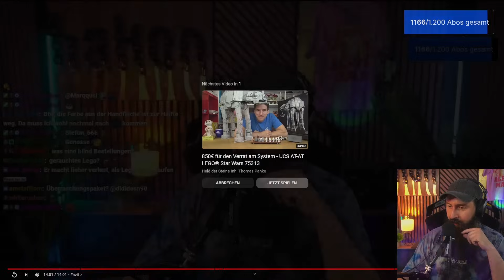geht auf Legos Mutter - Hakon reagiert auf Held der Steine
KORO:
Absoluter schmackofatz, rein damit in die Futterluke! Schau dir gerne die Auswahl auf KoRo an und Spare 5% mit dem Code “HAKON” einfach hier klicken